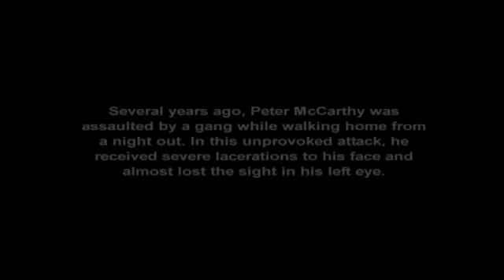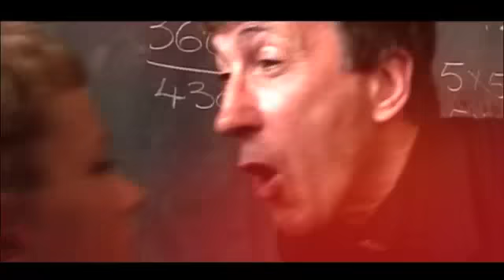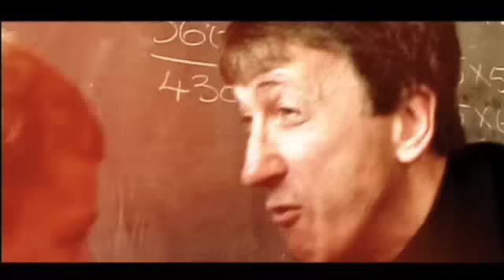Trailer - Best Film Awarded to Fight or Flight feature film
Multi-Award Winning Feature Film
Review of Fight or Flight - "McCarthy and co-director Shane Sutton crafted a commendably surreal meditation on violence and anger" - Irish Times, Ireland's National Newspaper. Join the facebook group - Search Fight or Flight Feature Documentary.

Winner: Best Foreign Documentary - Long Island Film Festival, New York
Winner: Best Documentary: Radar Hamburg International Film Festival
Winner: Best Documentary for Artistic Expression: TVIFF Film Festival California
Winner: Best Documentary "Making a Difference Award" : Commffest Toronto
Best Feature Films Showcase: Moving Images Film Festival
Nominated for MAMA Awards: MAMA Awards Ireland
Nominated for Best Documentary: BIFF Wisconsin
Nominated for Best Editing at the IFTA Awards